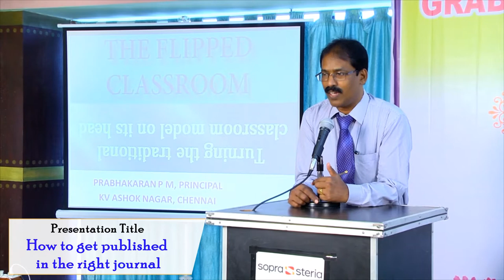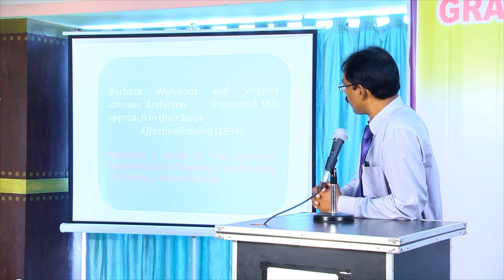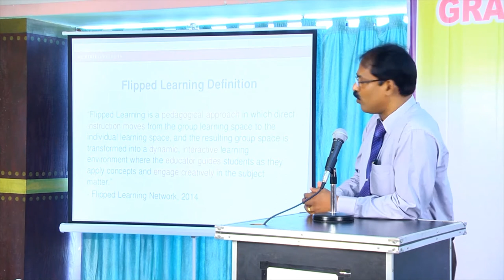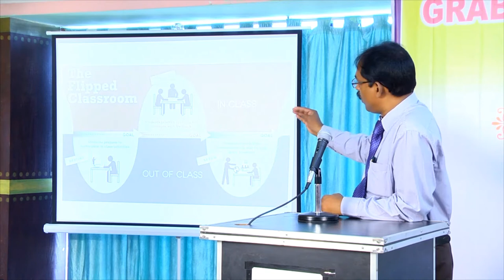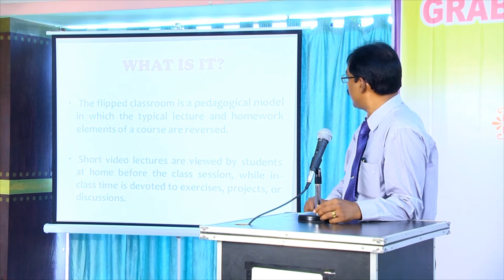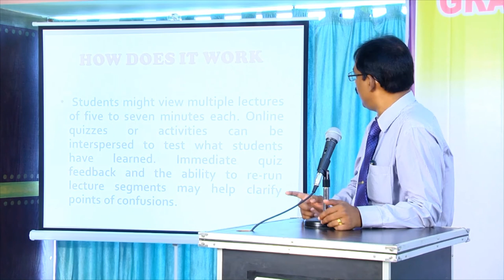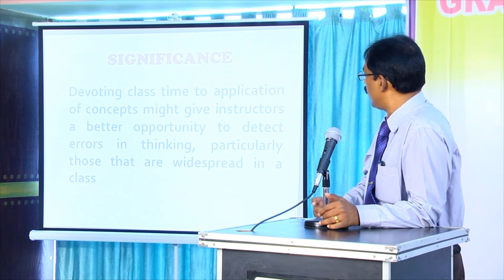Mr Prabhakaran presentation on How to get published in the right journal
Mr. Prabhakaran. P. M
Principal
Kendriya vidyalaya
Ashok Nagar, Chennai
has presented a special lecture on "How to get published in the right journal" and received Teaching and Research Excellence Award 2017. Organized by GRABS Educational Charitable Trust.